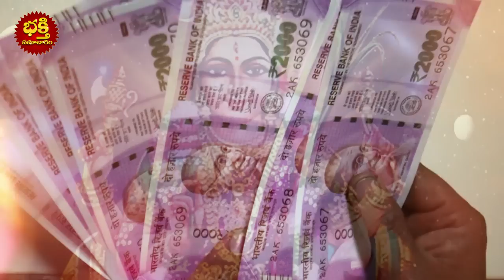తరతరాలకు సరిపడా సిరులు పొందాలంటే అక్టోబర్ 25 దసరా రోజు వరకైనా ఇలా చేయండి | DASARA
తరతరాలకు సరిపడా సిరులు పొందాలంటే అక్టోబర్ 25 దసరా రోజు వరకైనా ఇలా చేయండి | DASARA | bhakthi samacharam